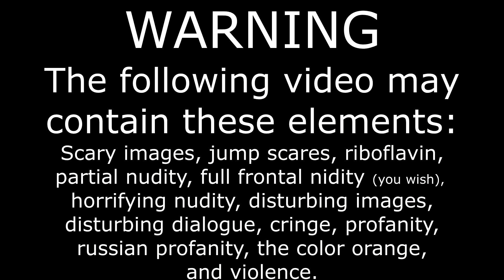Mimi Needs An Adult, Mimi Hunt Remastered Reaction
Call the FBI.